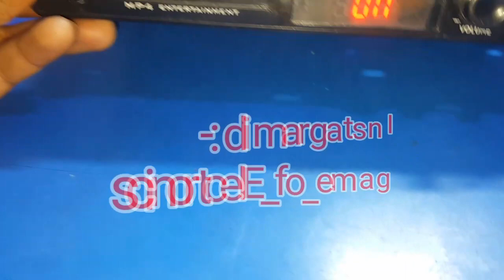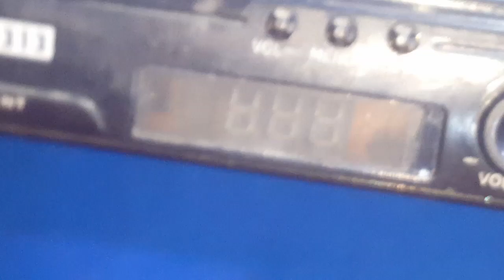Setup box show always ON | how to repair free dth receiver | सिर्फ ‌ON लिखा आए तो कैसे ठीक करेंगे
setup box show always ON | how to repair free dth receiver | सिर्फ ‌ON लिखा आए तो कैसे ठीक करेंगे | kharab setupbox thik karen.
dishtv repair
airtel repair
Videocon setupbox repair
free dth repair

10 earphone/headphone kaise repair krte hai ya tut jane pr kaise fir se thik krte hai???